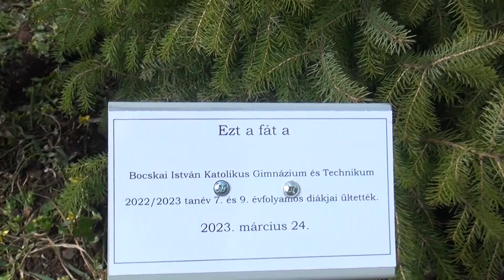FONTOS A KÖRNYEZETVÉDELEM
Teremtésvédelmi napot tartottak Szerencsen, a Bocskai István Katolikus Gimnázium és Technikumban március 24-én. Az intézmény nagy hangsúlyt fektet a környezettudatos nevelésre és a felelősségvállalásra a teremtett világhoz kapcsolódva.

Köszönjük!